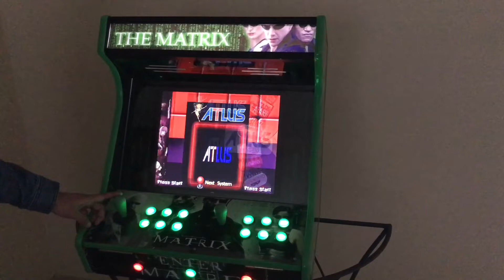19” “The Matrix” Bartop Arcade 16,000 games, Hyperspin Demo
19” Custom Made “The Matrix” Bartop Arcade with Hyperspin, 16,000 games and 50 consoles, this ain’t your average Pandora’s Box or Raspberry Pi set up, this is a full high performance PC inside that runs 10X faster than any Raspberry Pi out there.
Flawless gameplay, no lag and high level of customization is what separates us from the rest.

We ship all over the US 📦🇺🇸

We can build any model, any theme, any design.